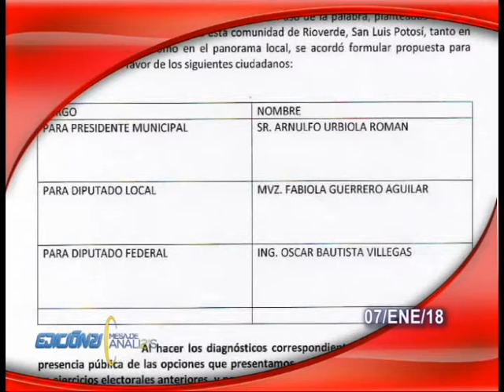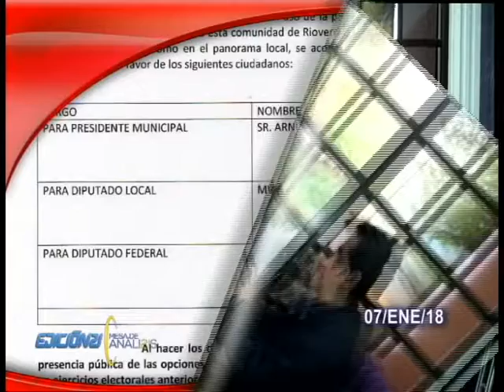MESA DE ANLISIS DOMINGO 7 ENERO 2018